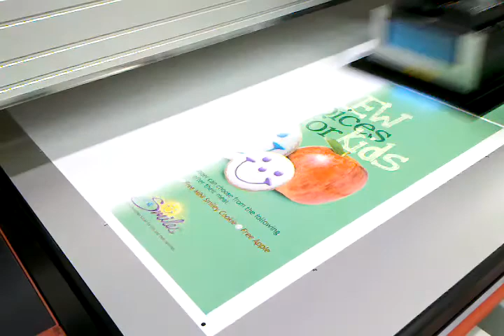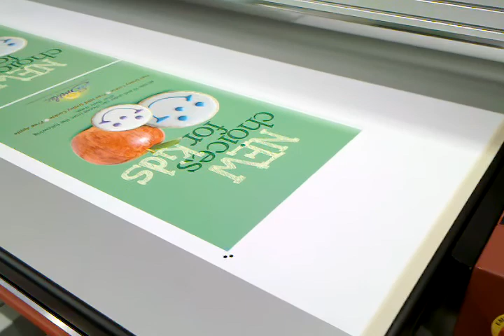Reed & Witting Co. - Agfa Jeti Printing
Reed & Witting's newest aquisition - the Agfa Jeti 1224 UV HDC - printing on .020 styrene.